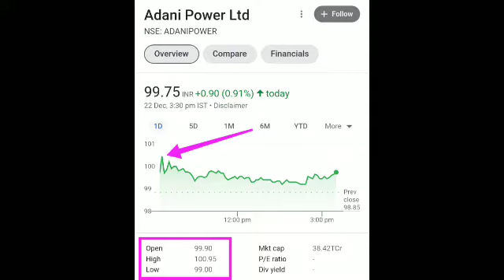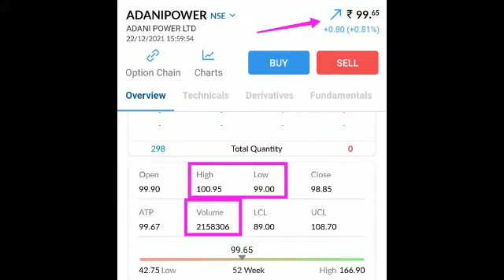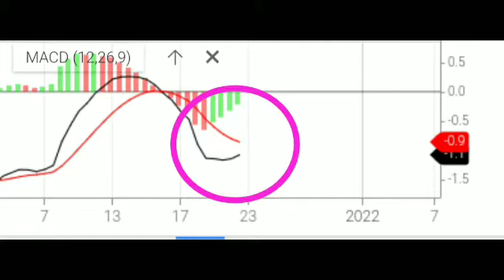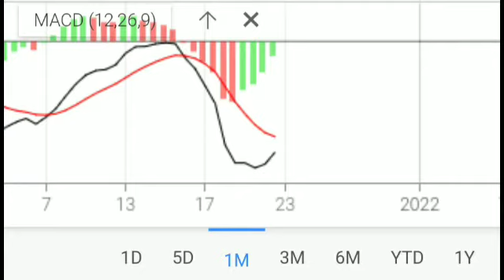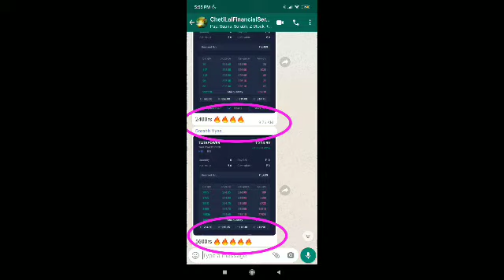Adani Power Tata Power || आज आया अच्छा Profit 🤑🤑 || अभी क्या करें देखलो इसमें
Video mai Adani Power⚡⚡⚡  ki current news ko btaya gya hai isme ek chota sa analysis btaya gya hai.

Complete Analysis👌💯

Thankyou

IPO
IPO Update
IPO Analysis
IPO
Nifty Analysis
Nifty Target
Nifty Today
Nifty Strategy